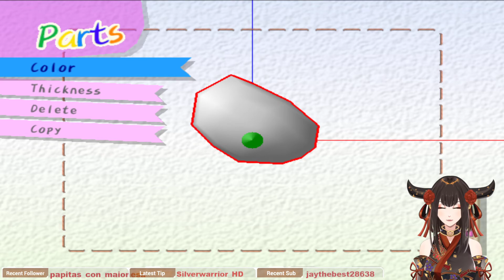Let's Play Graffiti Kingdom [Part 5]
Now that we've finally finished off that boss, let's move on to a new area of the game! Many new monsters to see and battle!